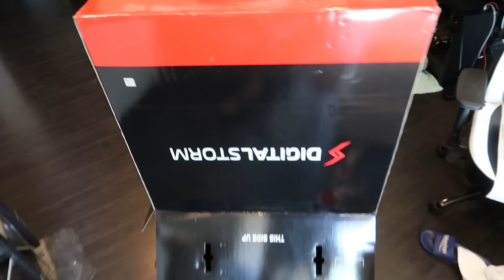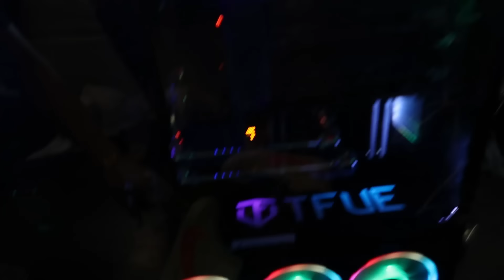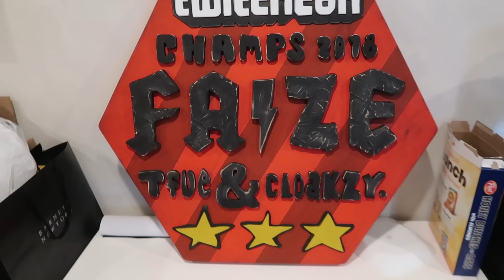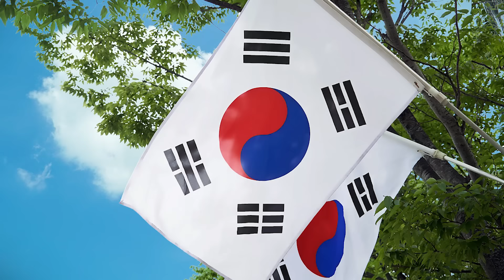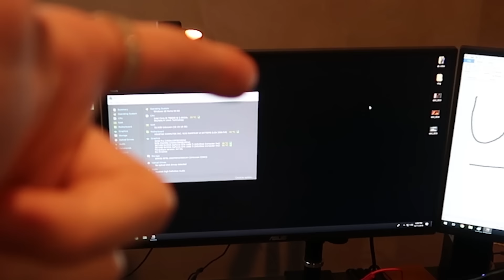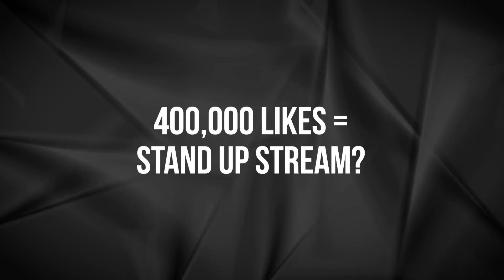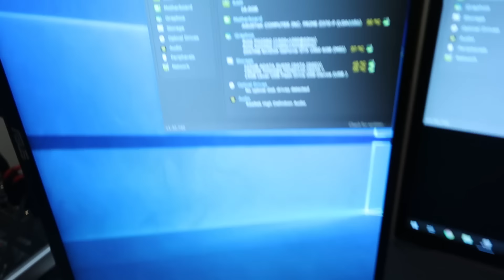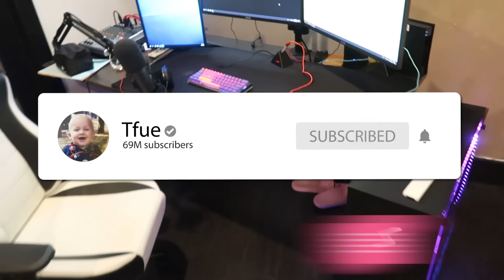MY $20,000 FORTNITE GAMING SETUP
💻 Setup Specs:
Mouse support
Vlog Camera
Webcam 1
Webcam 2
Similar Desk
Microphone Arm
Audio Mixer

Don't forget to choose me as support a creator - USE CODE "Tfue" IN THE ITEM SHOP!